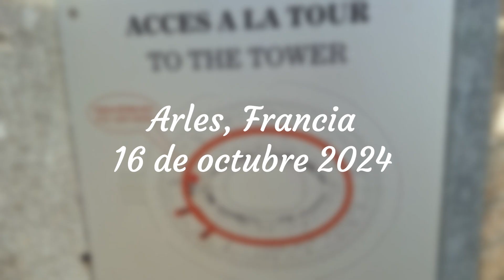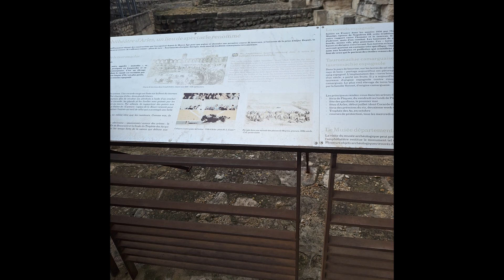Arles, Francia 16 de octubre 2024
Vista a Arles (inspiro a Van Gogh) en el sur de Francia el 16 de octubre de 2024